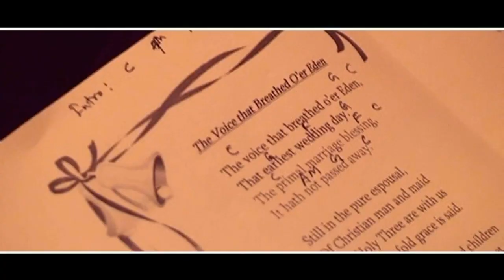MY TRIBUTE - sung by DINUSHA FERNANDO at her wedding